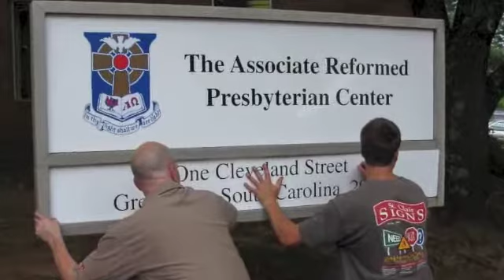World Focus Promo